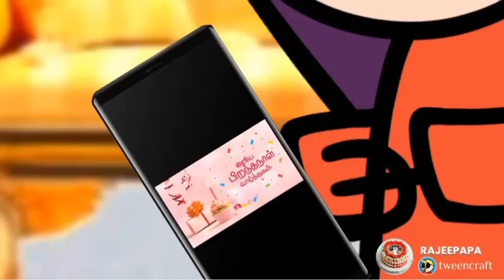முடிஞ்சா சிரிக்காம பாருங்க சரோஜா அட்டகாசம் 🤣